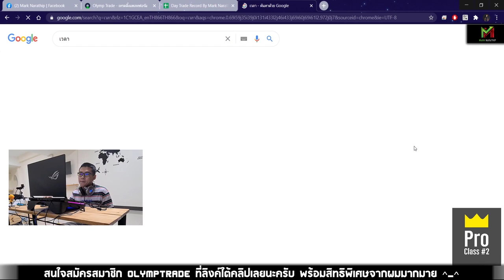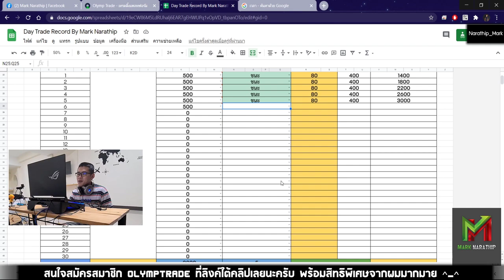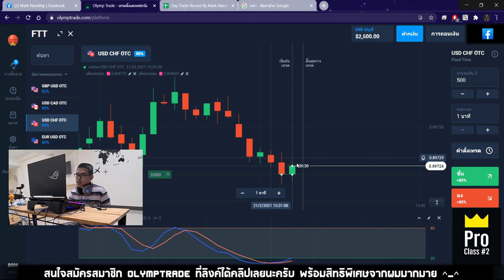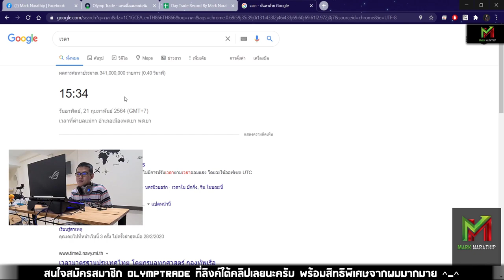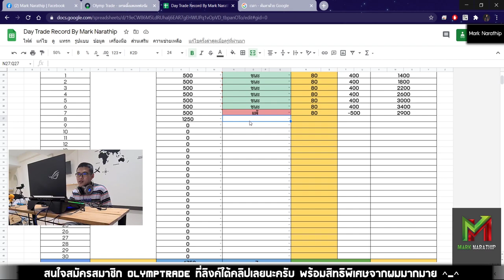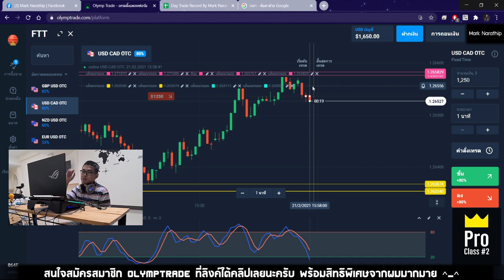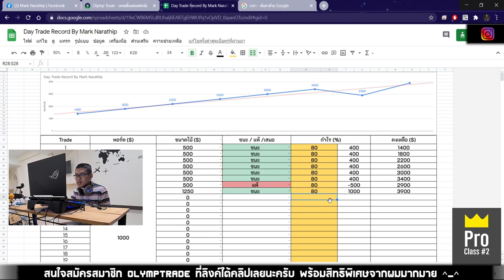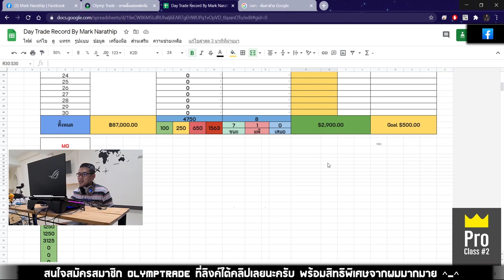เทรดกราฟเปล่า 1 ชั่วโมง ทำกำไร 2,900$ 😱😱 - Day Trade EP.93